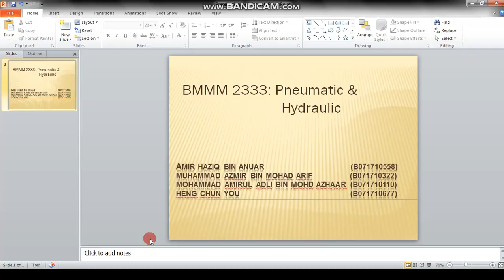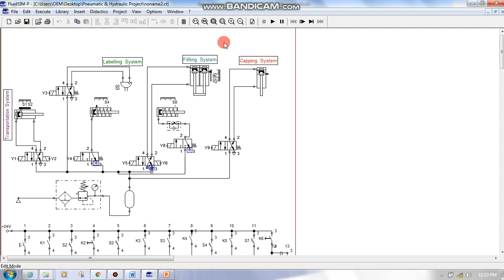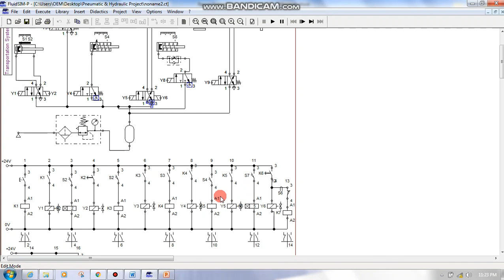The Process of Filling, Labelling and Capping of bottles in industry By Fluidsim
*better experience with earphones.
This is a project work of the course (BMMM2333 Pneumatic and Hydraulic) which is presented by UTeM, FTKMP, second year students (Courses 2BMMM 1/2)